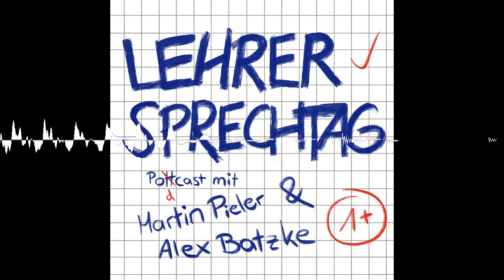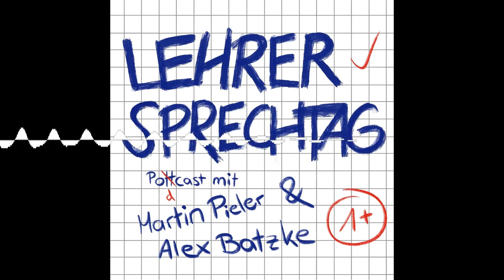#158 S.C.H.A.D.E - Lehrersprechtag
Die Studienräte heißen euch, liebe SV, herzlich willkommen zur ersten Folge im neuen Jahr 2024. Seid ihr gut reingerutscht? Mit Blick auf den Titel der Folge, wollen wir eins mal klarstellen: Es ist mitnichten schade, dass diese neue Folge erscheint, denn dies ist ein so genanntes Apronym und steht für die Inhalte dieser Episode.
Es geht nämlich um:
- Stiftprobleme
- Computerspiel Baldur's Gate 3
- Horstmar, wo Martin die Tage Warhammer zockt
- Abkürzungen, woraus die mündliche Prüfung besteht
- Deutsches Haus, was eine sehr zu empfehlende Serie auf Disney+ ist
- Erste Folge in diesem neuen Jahr

Außerdem wird natürlich kondoliert zum Tod des letzten deutschen Kaisers Franz Beckenbauer. Weiters berichtet Studienrat Batzke von seinen Klausurkorrekturen sowie seiner Raumverlegung in die Steinzeit und erklärt, warum seine Fastenzeit dieses Jahr schon jetzt beginnt.